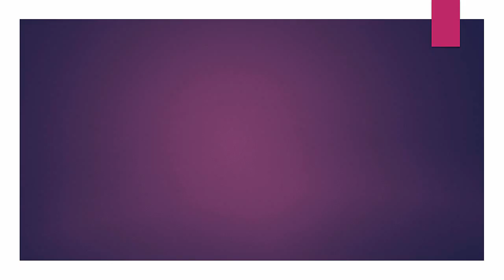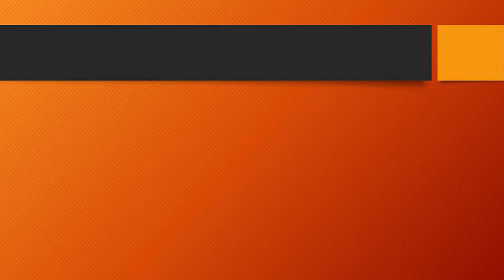Name Of Twelve Month/Months Name In English/ Months Name/ Twelve Months Name With Spelling.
This video is related to Name Of Twelve Month and spelling.